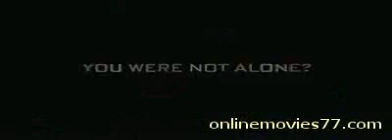Is Anybody There?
Release Date: 17 April 2009 Cast: Michael Caine, David Morrissey, Bill Milner. Director: John Crowley MPAA Rating: PG-13 Studio: Big Beach Films Plot: Sir Michael Caine gives one of the finest per...